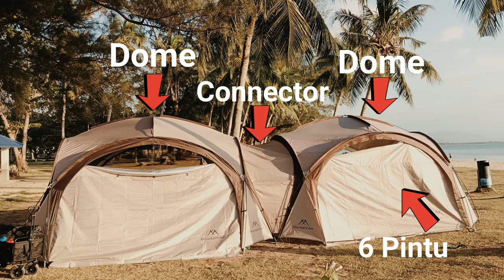DOME SHELTER Cara setup (pemasangan) khemah 【Mountainhiker】 | Panduan Pasang Lengkap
Dalam video ini, kami akan tunjukkan cara yang paling mudah dan cepat untuk pasang khemah dome oleh Mountainhiker. Sama ada anda seorang pemula atau sudah berpengalaman, panduan ini akan membantu anda memahami langkah demi langkah cara memasang khemah dome dengan betul. Kami juga akan berkongsi beberapa tips berguna untuk memastikan khemah anda stabil dan selesa sepanjang perkhemahan.

* Pembelian menggunakan pautan ini akan membantu saya memperoleh komisen kecil tanpa kos tambahan kepada anda. Sokongan anda sangat membantu saya, terima kasih~

00:00 INTRO
00:19 Apa dalam 1 set Dome Shelter?
00:47 Lima Langkah Senang Memasang Dome Shelter!
02:46 PENTING! Pastikan pole berada di atas kain khemah
04:59 Tips untuk Pantai
07:05 Tiga Tips Penting Jika Pasang Seorang Diri
09:25 Dome Shelter Bergabung Bersambung